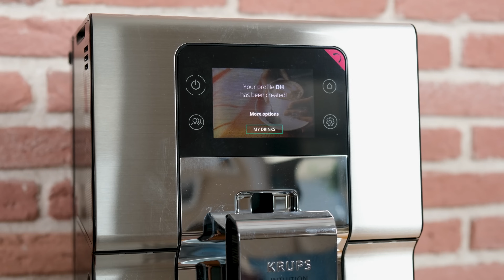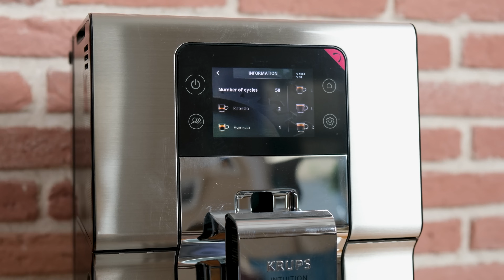Krups Intuition Experience kahve makinesi - inceleme: Kullandığım en iyi makine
Son dönemde kahve makineleri de birçok ev aleti gibi popülerlik kazanmış durumda. Ucuzdan pahalıya alınabilecek birçok çeşit bulunuyor ve elbette de bunların kalitesi değişiyor. Bu videomuzun konuğu olan Krups Intuition Experience kahve makinesi ise sanıyorum ki en üst segment makinelerden birisi. Sessiz yapısı, kahve çeşitleri, temizlik kolaylığı ve kaliteli malzemesiyle kesinlikle kullanabileceğiniz en iyi makinelerden birisi.